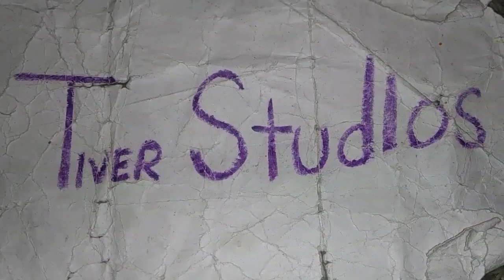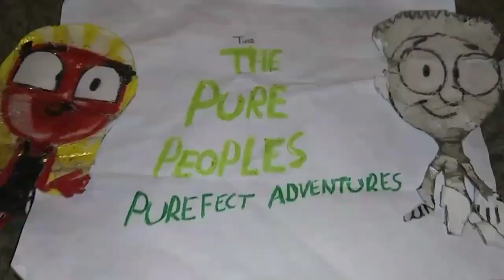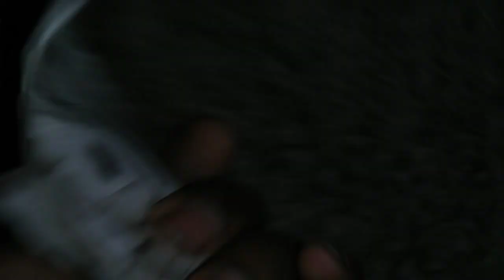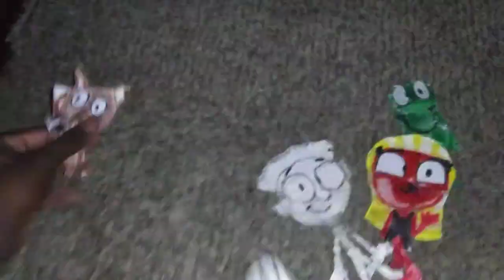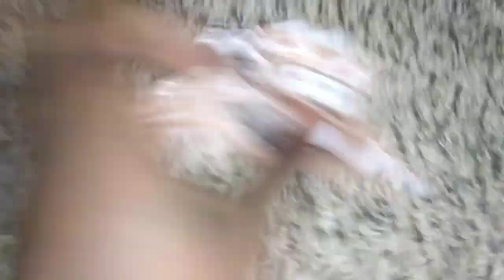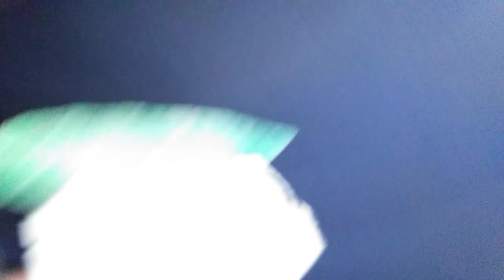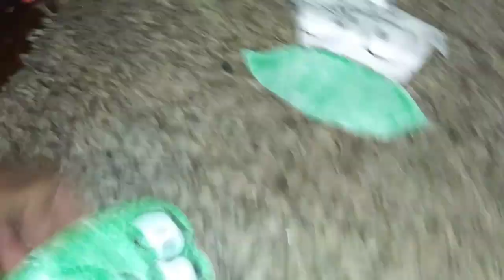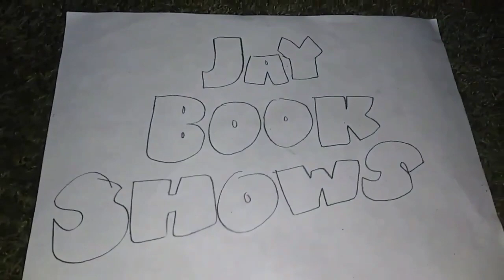The Pure Peoples: Purefect Adventures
Episode 19 Karate Pures. The Pure Peoples learn karate thanks to scruffy and his Justice Action.